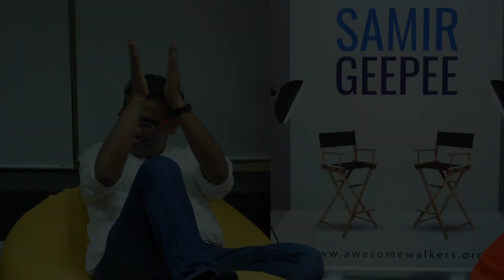Awesome Walkers in Conversation with Samir Geepee: 6th September 2018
Who are the Awesome Walkers???

Awesome Walkers are the ones amongst us who walk their talk, who create a difference in the communities that we live in by doing what they do, and doing it with a huge scoop of awesomeness!

Who is Samir Geepee?

Samir Geepee is a creative thinker and an effective conversationalist. He is the Founder and Curator of Awesome Walkers, a platform created to inspire and motivate through the art of deep conversations.

Samir is also involved in the Program Quality and Club Growth initiatives of Toastmasters International at the district level covering UAE, Oman, Jordan, and Lebanon; viz District 105.

Over the course of years, Samir has brought together people from different spheres of life to have engaging conversations, as well as exchange of knowledge and ideas. Samir excels in quick thinking, free-format conversations and inspiring talks.

Samir is a trained practitioner of NLP (Neuro-Linguistic Programming) coaching methods. He has wide experience in applying his unique style of coaching within enterprises, across industries. His approach — in letting participants learn and solve the problems at hand themselves — has been highly commended by his clients.

Samir conducts workshops and training programs that enhances the engagement and communication within and across teams. The approach is to enlighten and bring awareness to the areas outside the constraints teams usually imposes on themselves. His programs include resources and materials for the clients to be self-sufficient to carry forward the learnings and skills.

Who Consults Samir Geepee?

• CXOs who intend to communicate and align vision and mission
• Corporates who need to align employees with multi-cultural background
• Managers who plan to raise performance levels of their teams
• Professionals who work with clients to create strategic solutions
• Individuals who need mentoring and guidance in personal space

Start a Conversation with Samir Geepee

Videography by: Prime Vision Studio